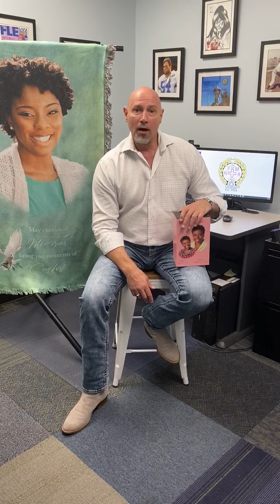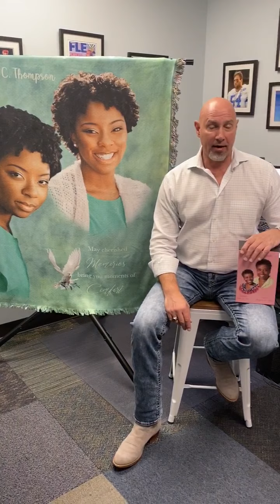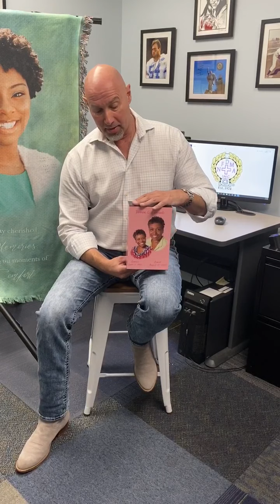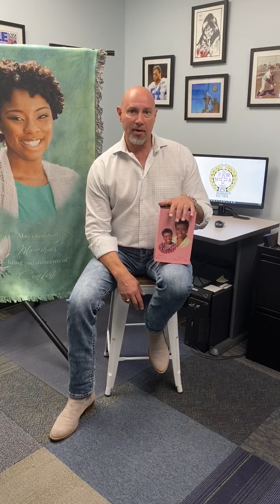NFDMA 83rd Annual Virtual National Convention 2020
Karl Weisenbeck, President of Funeral Home Gifts, welcomes attendees to the 2020 virtual convention and outlines the benefits of partnering with us.

Funeral Home Gifts is the premier provider of woven and printed Tribute Blankets, custom cap panels, photo urns and personalization products to death care providers throughout North America. Made in the USA with 100% American content and delivered next day, our products comfort families, generate revenue through re-orders and provide vision to transition families from direct cremation to personalized memorial services.